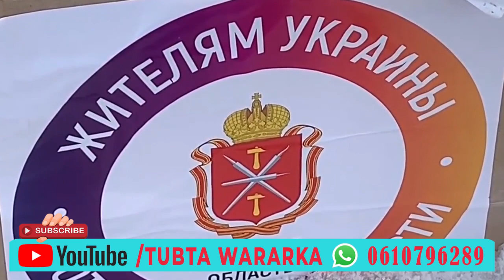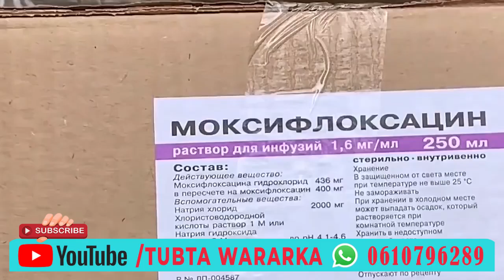WARKII HORE WAR SOO DHAAF GANTAALO CASRI OO UKRAINE LAGA BURBURIYAY IYO MARAYKANKA OO KU----